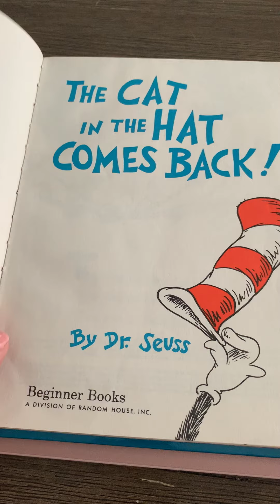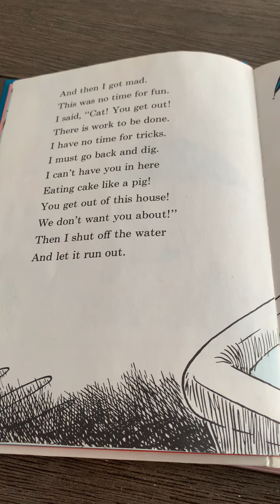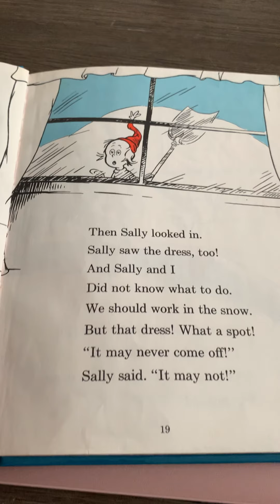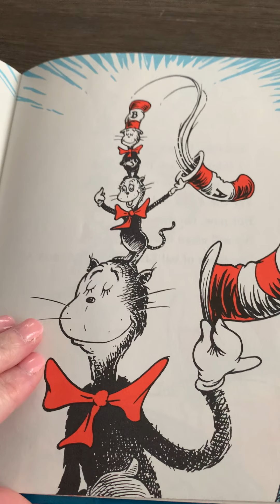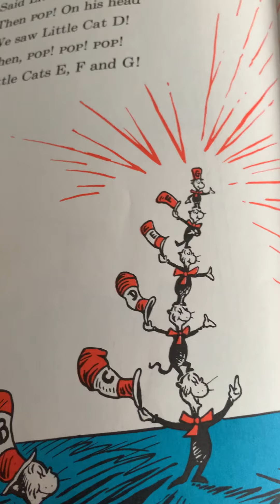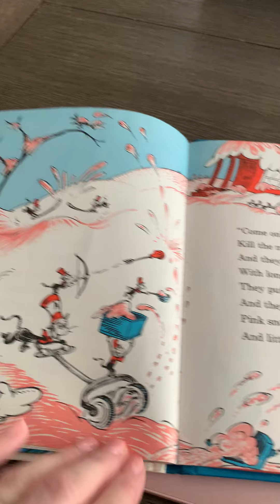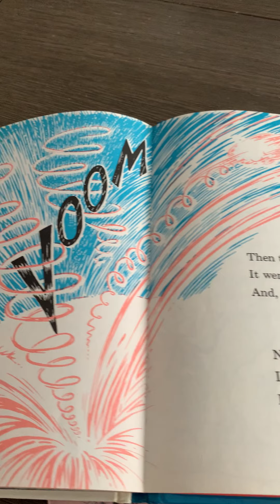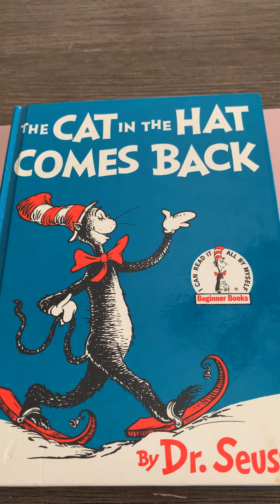The Cat in The Hat Comes Back